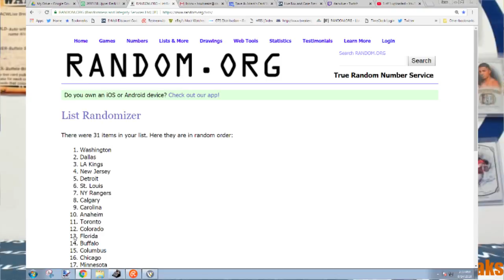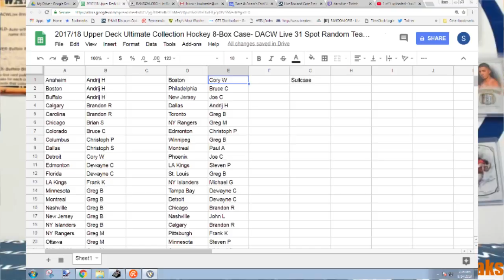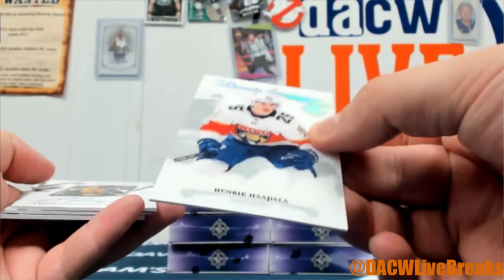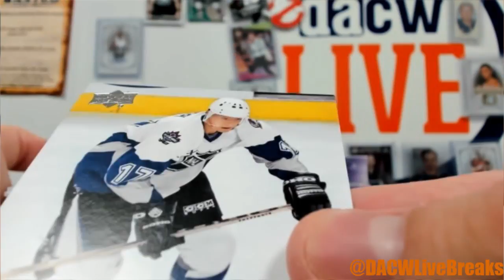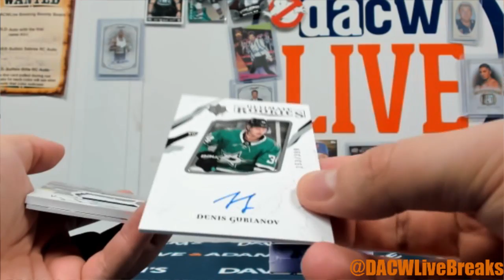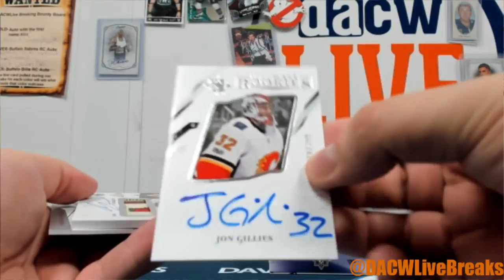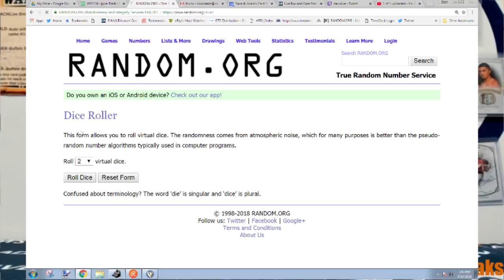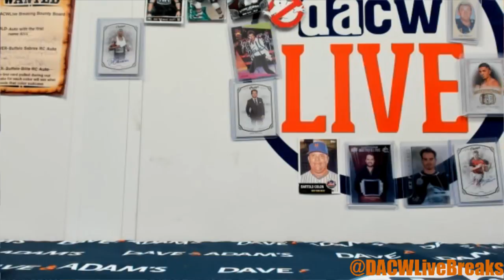2017/18 Upper Deck Ultimate Collection Hockey 8-Box Case- DACW Live 31 Spot Random Team Break #4